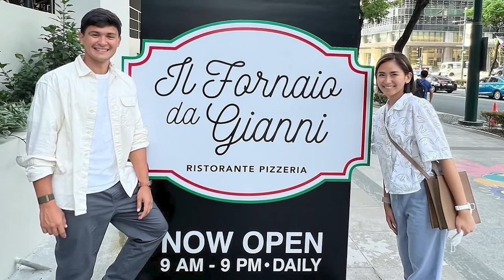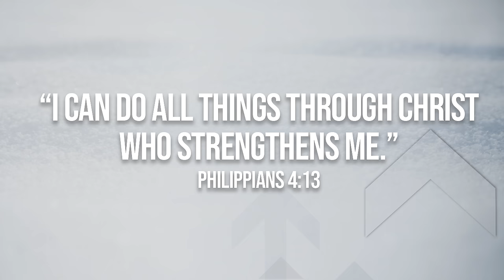FIRST LOOK! MATTEO & SARAH G’s 4 Hectare Paete Farm! | Karen Davila Ep130